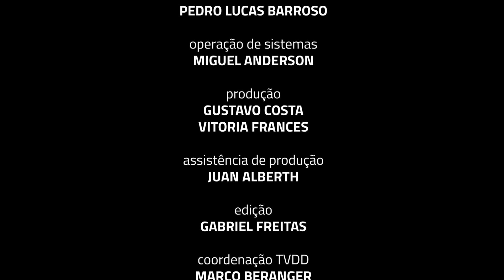Palco Aberto - Samba do Pantch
O PROJETO PALCO ABERTO

O Projeto Palco Aberto é, ao mesmo tempo, um espaço para divulgação, de forma totalmente gratuita, de músicos, cantores e instrumentistas que já atuam na cena musical brasileira, e um laboratório de capacitação para os alunos dos cursos profissionalizantes da Casa de Vovó Dedé (Cinegrafistas, Técnicos em Áudio, Iluminadores, Editores, etc.). Supervisionados pelos professores e principalmente por monitores, que são egressos dos cursos de formação da Casa, e que atualmente são contratados da instituição, os alunos realizaram a cobertura dos eventos, elaborando entrevistas, filmando os shows, registrando os ensaios e bastidores, além de atuarem na cobertura de toda a dinâmica envolta na concretização do projeto. Essa ação é parte dos Projetos Integrados da Casa de Vovó Dedé, iniciativa pedagógica que articula um conjunto de atividades formativas e culturais. Essas ações se interceptam e se combinam no sentido de permitir aos alunos da Casa uma aplicação prática dos conteúdos assimilados em sala de aula, assumindo funções específicas, desenvolvendo o espírito do trabalho em equipe e vivenciando os desafios pertinentes à sua formação profissional e ao mercado de trabalho.